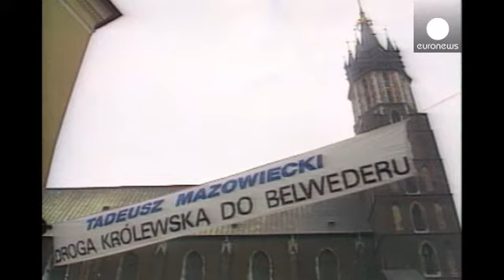Fallece Tadeusz Mazowiecki, primer jefe de gobierno no comunista de Polonia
Fue uno de los padres "de la libertad y la independencia" de Polonia. ...

Con esas palabras, el jefe de la diplomacia polaca ha rendido homenaje a Tadeusz Mazowiecki, fallecido en Varsovia a los 86 años de edad.

La historia le recordará como el primer jefe de Gobierno no comunista de Polonia y de todo el bloque del este. Un cargo al que llegó tras las elecciones de 1989, ganadas por la oposición aglutinada en torno al sindicato Solidaridad de Lech Walesa.

Antes Mazowiecki había sido una figura fundamental de la resistencia contra el comunismo y uno de los artífices de las negociaciones de la mesa redonda entre el poder comunista y la oposición democrática.Este intelectual, que nunca se sintió cómodo en público, estaba lejos de tener el carisma de Lech Walesa, quien se hizo en 1990 con la presidencia polaca.